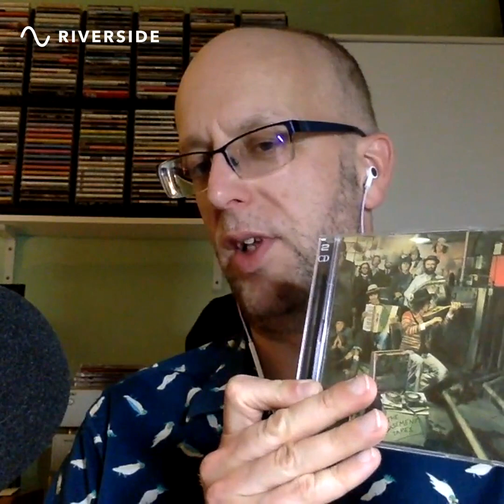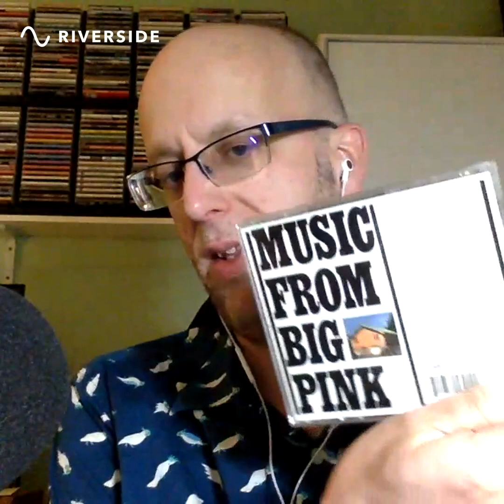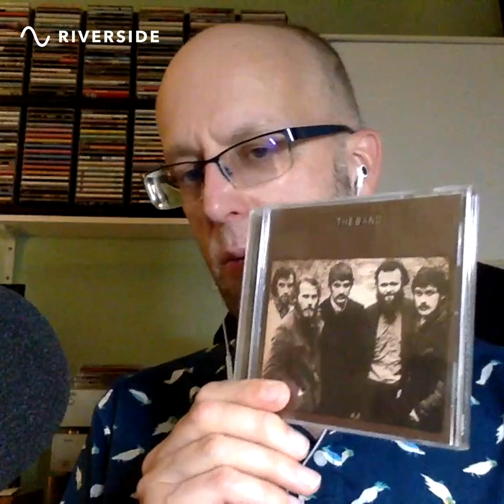Robbie Robertson tribute: ten tracks by The Band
In tribute to the late Robbie Robertson, Phil chooses ten tracks, one from each of ten projects by The Band.

What are your favourite tracks from Robbie Robertson's career?

Notes:

It was Little Junior Parker who first recorded the song Mystery Train.

Thumbnail photo shows Robbie Robertson on stage during Bob Dylan & The Band’s North American tour, 1974.